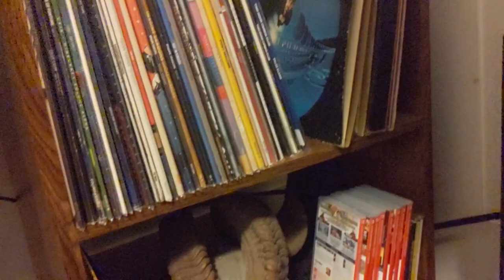bedside kites - deep brown eyes | cover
hi really nervous bc this is my first ever full cover and first time sharing my voice on the internet aaaa! i still have a long journey ahead when it comes to singing, but i love this song so much and really wanted to give it a shot. everything heard in this video is recorded, mixed, mastered, yada yada by me!
some real solo music coming soon. thank u!!!

thank you to my patrons:
Keola

↓↓equipment↓↓

AXS Electric Guitar
Fernandes Jazz Bass
Squier Acoustic Guitar
Dean Concert Ukulele
Yamaha Stage Custom Drum Kit
   - Vic Firth 2BN Sticks
   - Zildjian S Rock Series and K Custom Cymbals
   - Remo Powerstroke and Evans UV1 Drum Heads

Audio Interface: Native Instruments Komplete Audio 2
Mic: MXL 770 Condenser
Headphones: Cowin E7 w/ Active Noise Cancelling
Studio Monitors: Mackie CR3